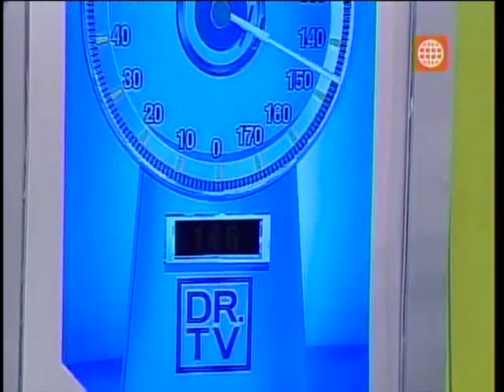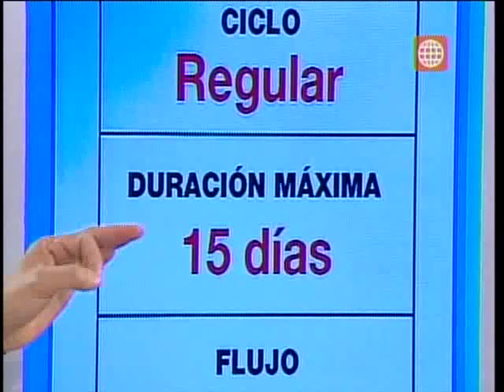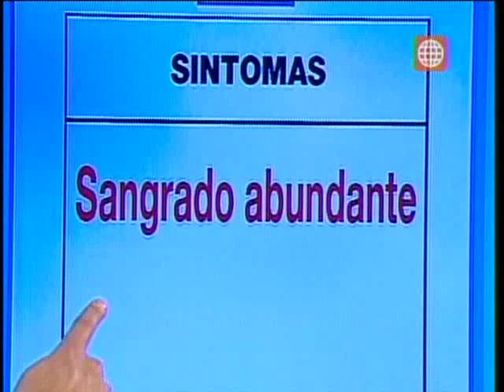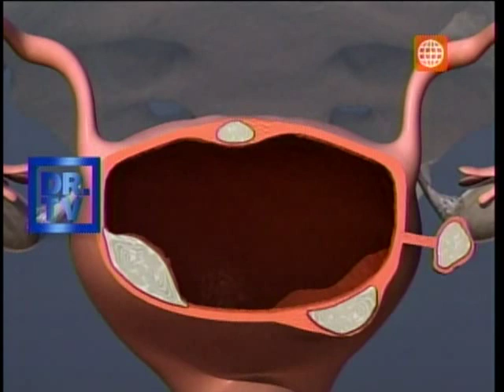Dr. TV Perú (19-07-2013) - B2 - Tubo de la verdad: Mioma uterino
Ella sufre como nadie...dolores intensos, escalofríos, debilidad, baja de presión...son algunos de los terribles síntomas que experimenta cada vez que llega su periodo menstrual. DR.TV nos muestra la historia de Carmen Huarcaya.